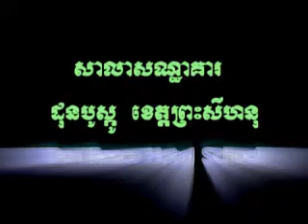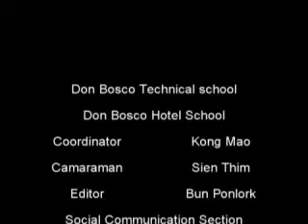Don Bosco Hotel School in Sihanoukville (Cambodia)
Don Bosco Hotel School Sihanoukville is a school makes for the youth and we give the education to them for free. The Video is showing about the information of the students and the whole school.
By Sien Thim